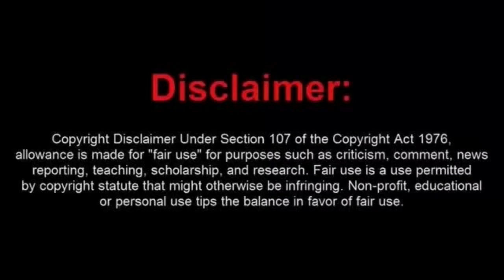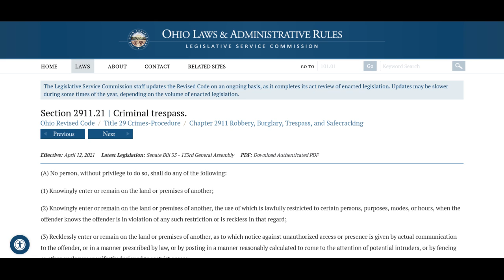Mr. Lack Brain Has No Clue About What Privately Owned Open To The Public Means and Gets Arrested!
Wow Mr. Lack Brain Has No Clue About What Privately Owned Open To The Public Means and Gets Arrested!